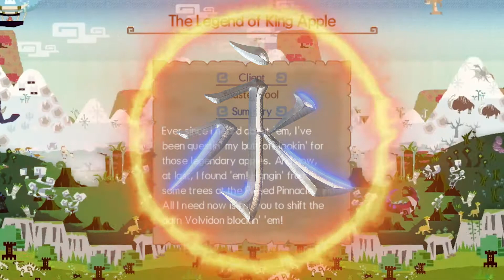MHGU Chapter 338 G2 ★ LEGEND OF THE KING APPLE Volvidon Hunt Quest Gameplay